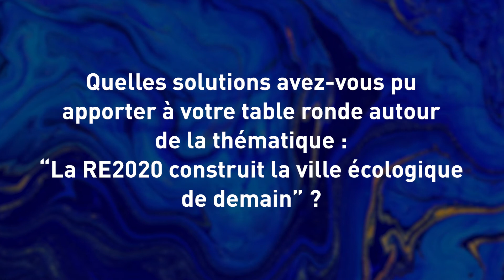ForumZéroCarbone Paris - Interview de Sophie SCHMITT, Directrice des gares et de la ville, SGP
À l'occasion du Forum Zéro Carbone Paris du 30 novembre 2021 à l'Hôtel de Ville de Paris, découvrez l'interview de Sophie SCHMITT, Directrice des gares et de la ville, membre du Comex de la Société du Grand Paris.